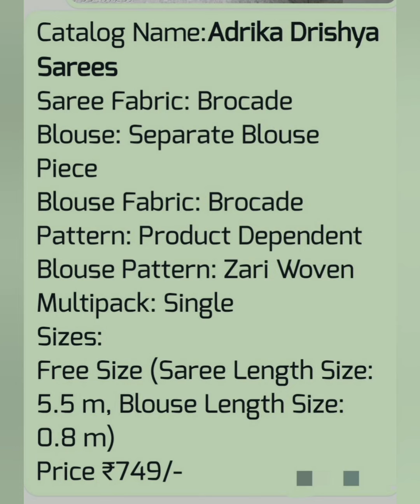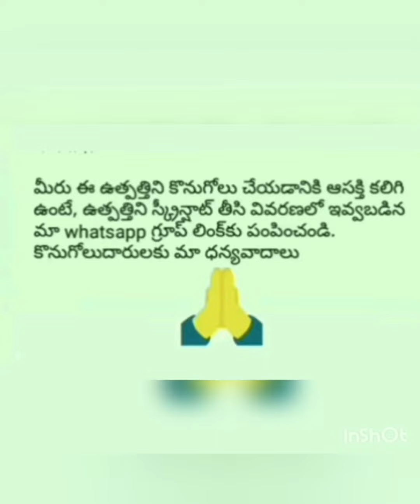Drishya Sarees|By RATNA PRIYA ON LINE BUSINESS